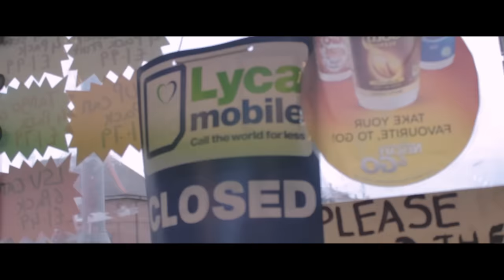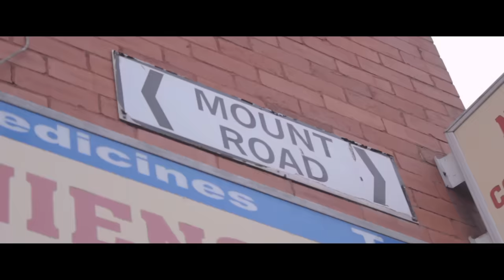S1 - Diligent Guy (Music Video)